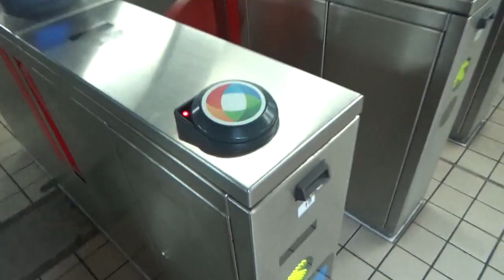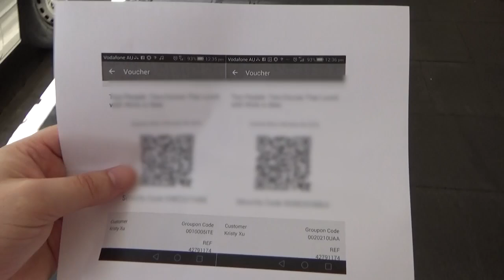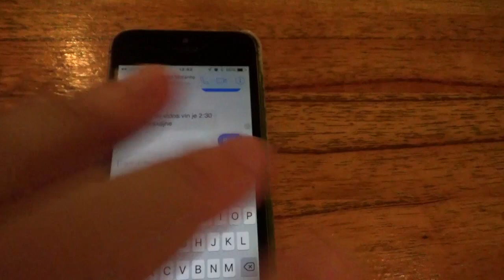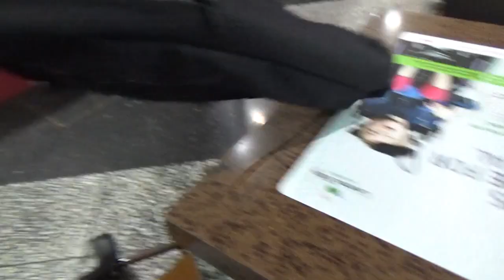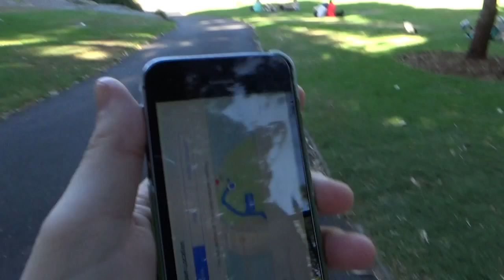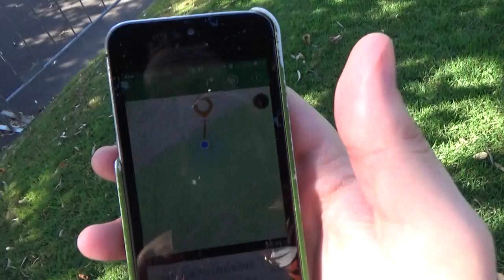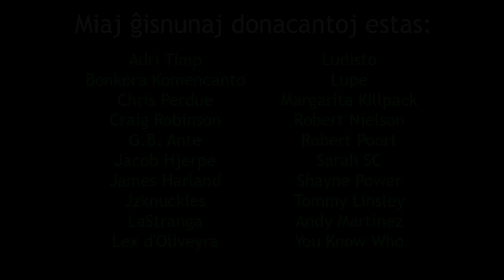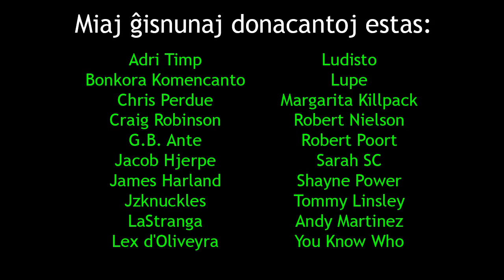Manĝaĵo, Kiah, kaj Geokaŝado!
En ĉi tiu videoblogo, mi manĝas ludas kun Kiah kaj fiaskas pri geokaŝado; estis bonega tago!